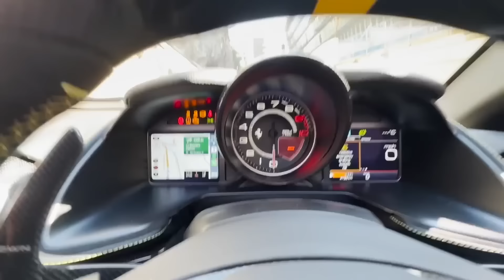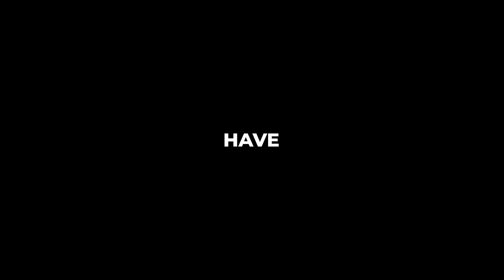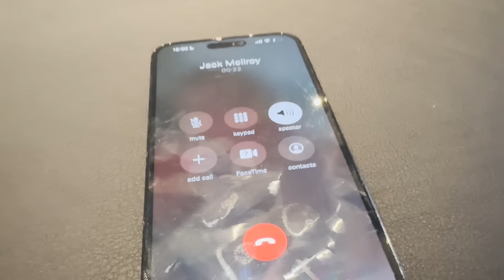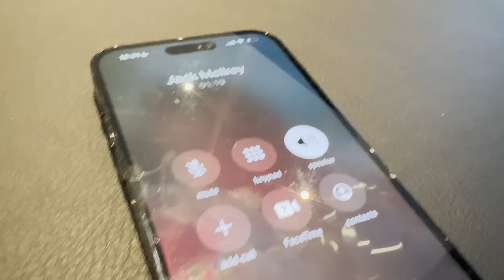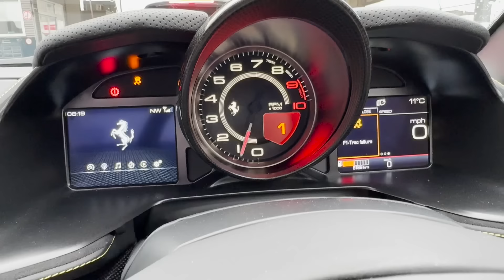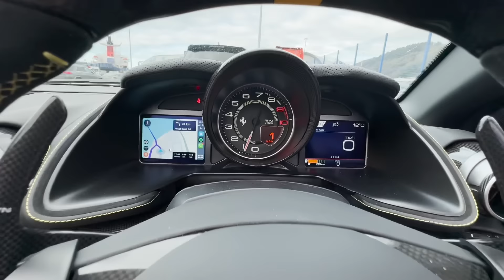WHAT REALLY HAPPENED TO MY FERRARI 812 GTS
It's time to FINALLY reveal what actually happened to my Ferrari 812 GTS!!! It's been a wild ride, and it may still not be over... 😳